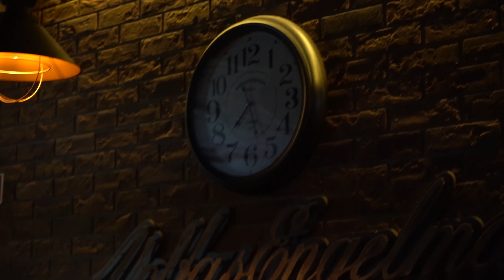Quiz with Narmin: Pub Quiz 2018 (In Džem Pub)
English Pub Quiz series with Narmin in Kaunas. Interesting, entertaining and challenging questions from different categories every Thursday at Džem Pub.

Cinematography:
Domantas Bronušas
Aya  Saasa
Emilija Rukšėnaitė

Editing:
Domantas Bronušas

VideoShot 2018